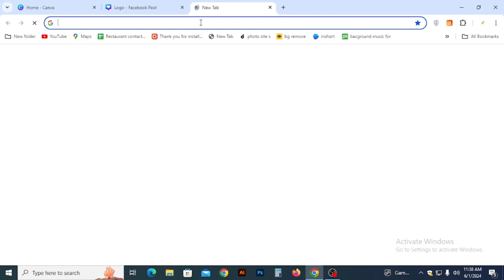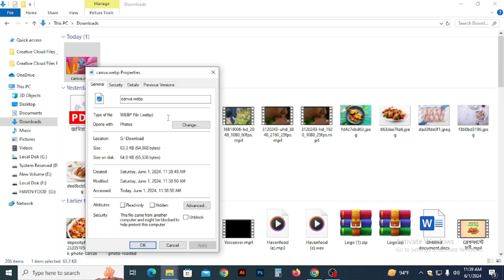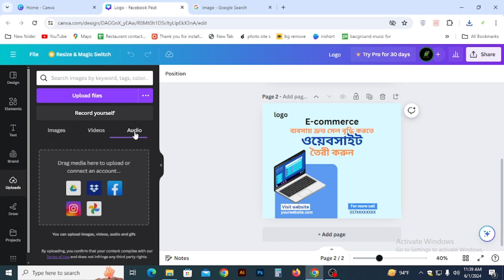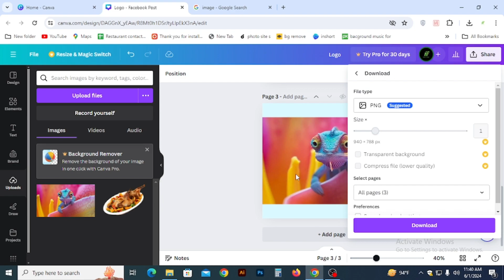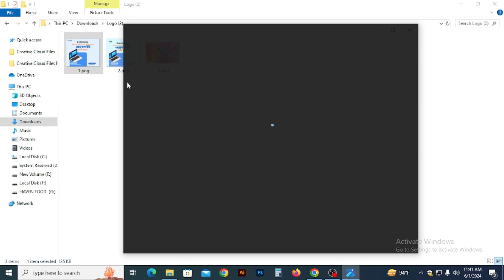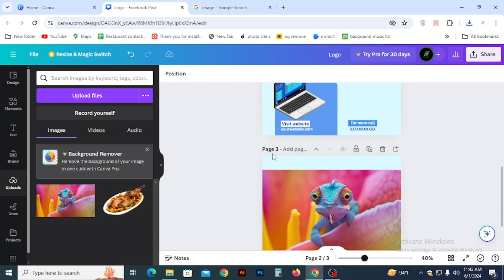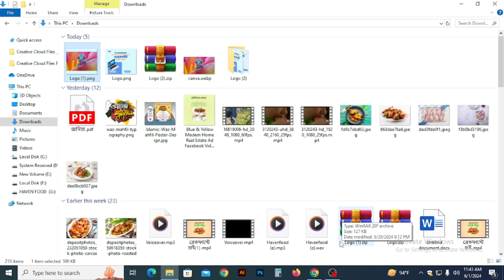ক্যনভা টিউটোরিয়ল পার্ট 06 how to upload image in canva and download design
ক্যানভা অত্যান্ত জনপ্রিয় অনলাইন বেইজড একটি সফটওয়ার যারা বিগিনার লেভেল এ ডিজাইনগুলো করতে চান তাদের জন্য এই টিউটোরিয়াল ।

পার্ট 6   আমরা শিখবো কিভাবে ক্যনভাতে  আপনার পিসি থেকে ছবি আপলোড করা যায় এবং ডিজাইন ডাউনলোড করা যায়  ।

আমাদের গ্রুপে জয়েন করে আপনার ডিজাইন শেয়ার করুন । আপনার ডিজাইন কিভাবে আরোও ভালো করা যায় সে সর্ম্পকে টিপস দেওয়া হবে ।
গ্রুপ লিংক